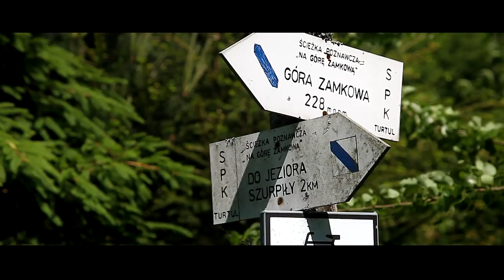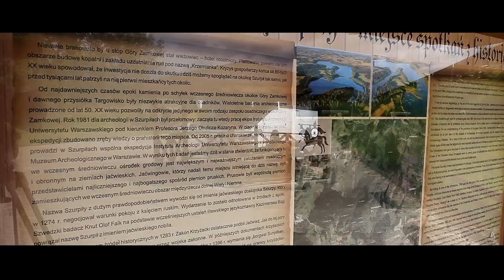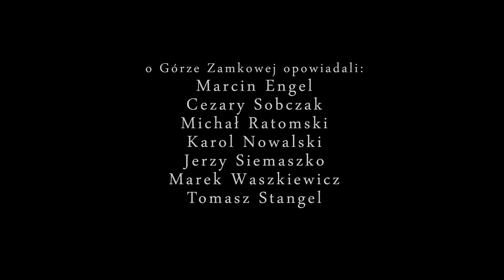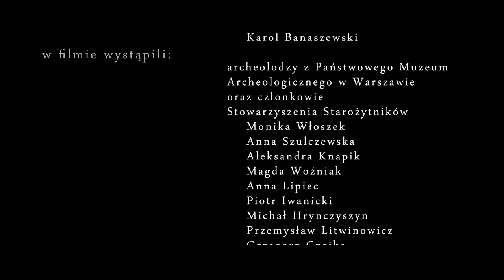Góra Zamkowa w Szurpiłach - zapowiedź filmu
Zapowiedź filmu o Górze Zamkowej w Szurpiłach w Suwalskim Parku Krajobrazowym. Wynik rozmów z osobami związanymi z projektem.
Film zrealizował: Hubert Stojanowski (reżyseria, scenariusz, montaż i zdjęcia)
opowiadali: Marcin Engel, Cezary Sobczak, Michał Ratomski, Karol Nowalski, Jerzy Siemaszko, Marek Waszkiewicz i Tomasz Stangel.

zdjęcia i wywiad z montażu makiety: Krzysztof Kowalewski
narrator: Jan Bacewicz
wystąpili: turyści
Milena Skwara
Mateusz Butkiewicz

Jaćwingowie
Michał Ratomski
Karol Nowalski

Jegla
Paulina Stojanowska

uczniowie
Filip Dudanowicz
Kacper Prawdzik
Miłosz Stojanowski
Kuba Walendykiewicz
Kuba Wasilewski

grupa rekonstrukcyjna
Miłosz Jezierski
Tomasz Kopko
Kamil Maliszewski
Karol Nowalski
Michał Ratomski

rzeźbił
Karol Banaszewski

archeolodzy z Państwowego Muzeum
Archeologicznego w Warszawie
oraz członkowie
Stowarzyszenia Starożytników
Monika Włoszek
Anna Szulczewska
Aleksandra Knapik
Magda Woźniak
Anna Lipiec
Piotr Iwanicki
Michał Hrynczyszyn
Przemysław Litwinowicz
Grzegorz Czajka
Paweł Krukowski
Grzegorz Łyszkowicz